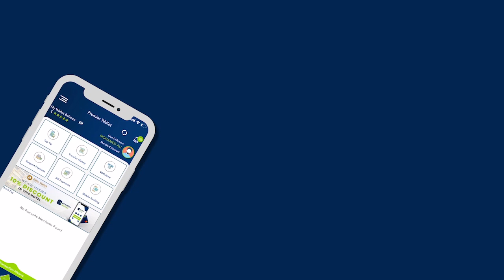Waa kuma Maxamed Cirro oo mar labaad loo doortay Gudoomiyaha Guddiga doorashooyinka dadban?